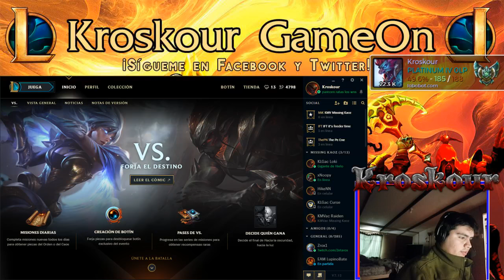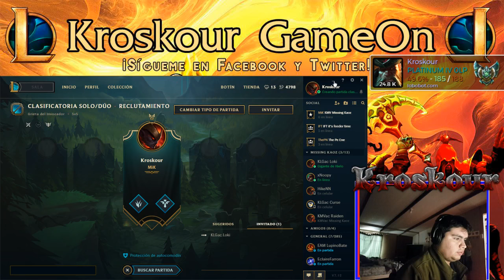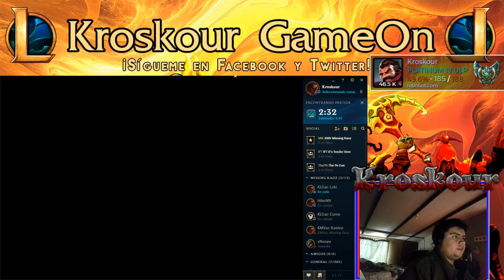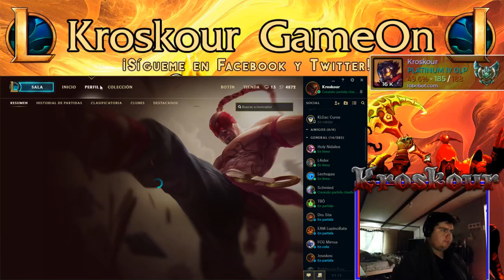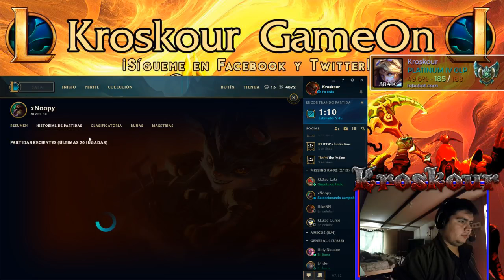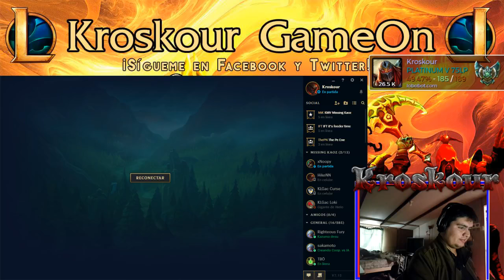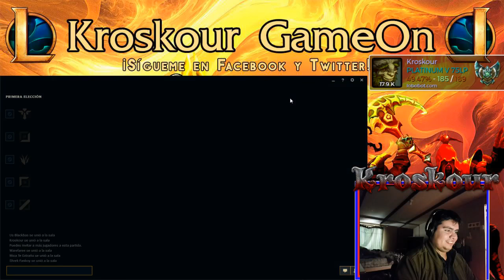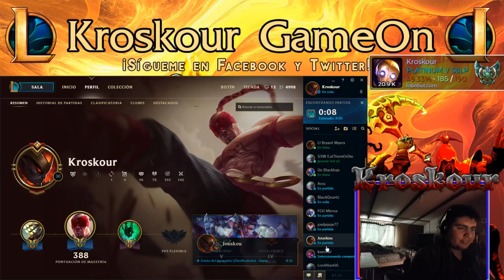Rankeando Road to Diamond // KLGac Kroskour